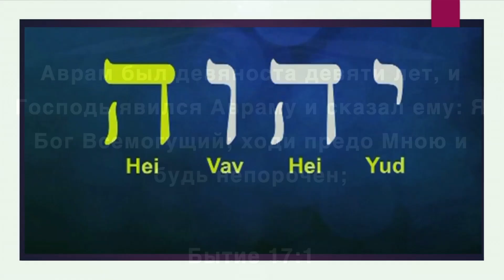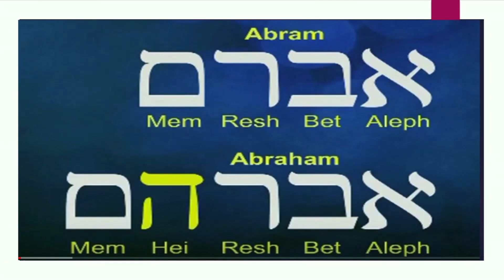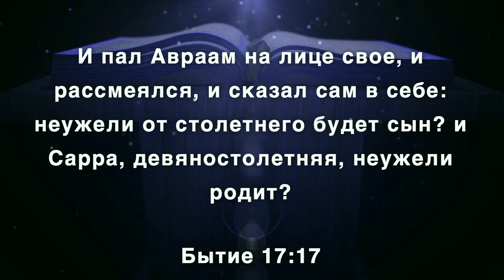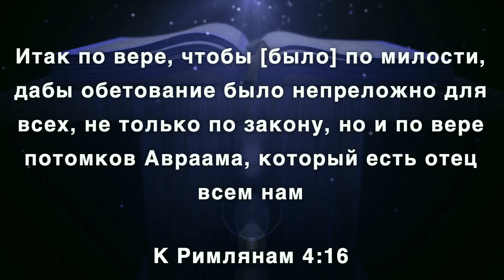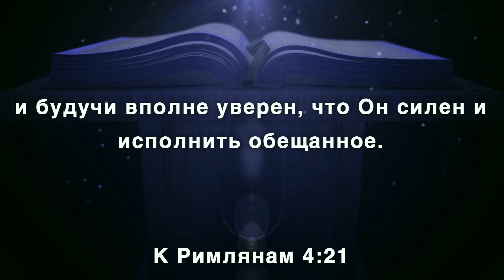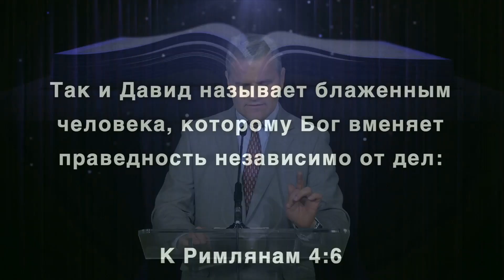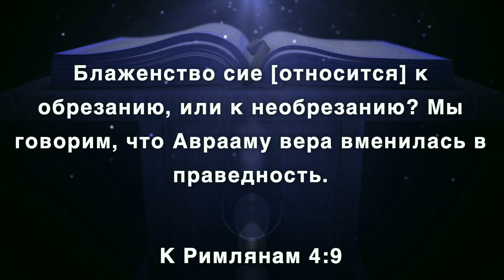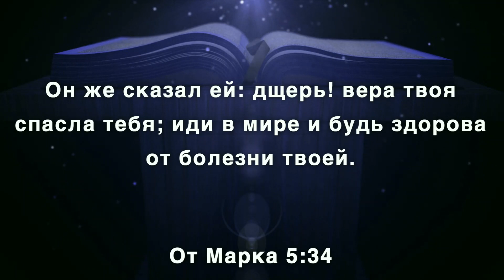Проповедь "Несовершенная вера" Анатолий Гурдуяла